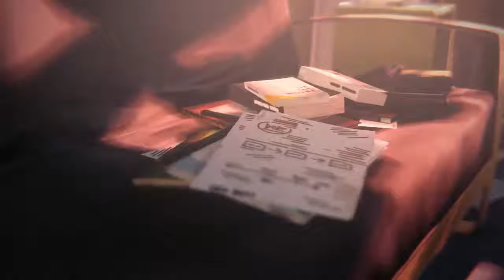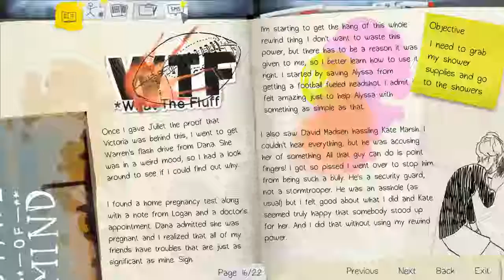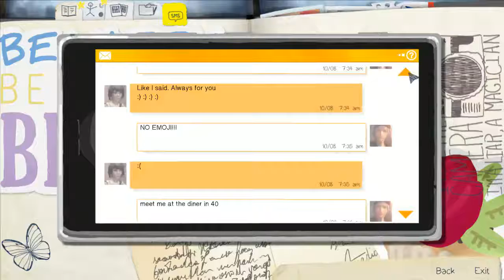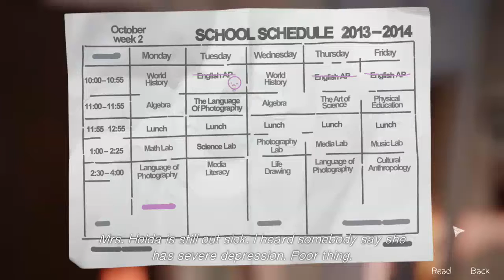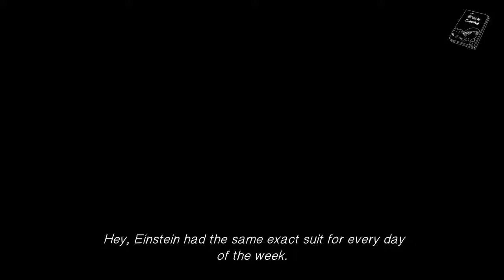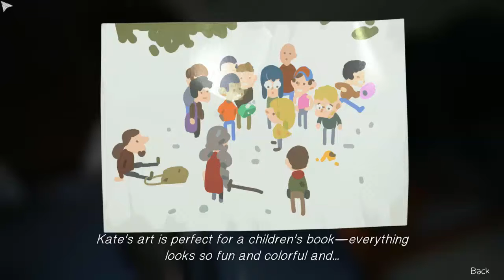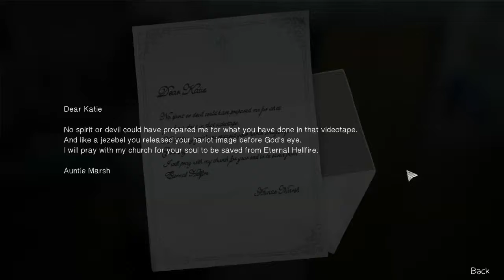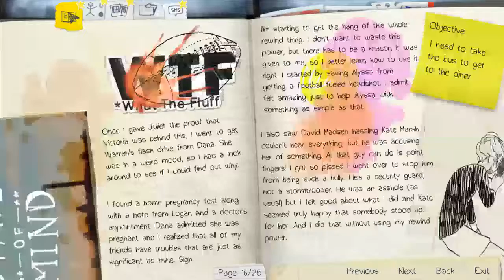Life Is Strange - Episode 2 - Part 1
Life Is Strange is story based game based on the choices you make.  It is based on Max, a female college student, that finds she has the ability to rewind time and change the outcome of future events.

Developer: DONTNOD Entertainment
Publisher:  Square Enix
Release Date:  Jan 29, 2015